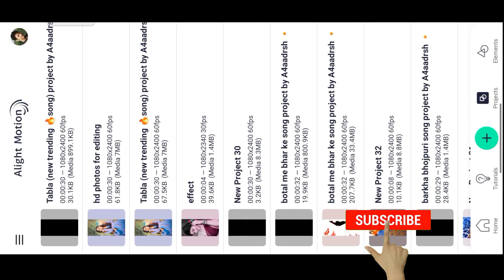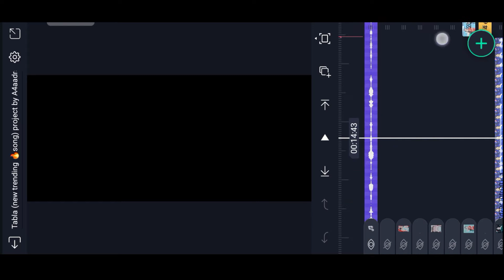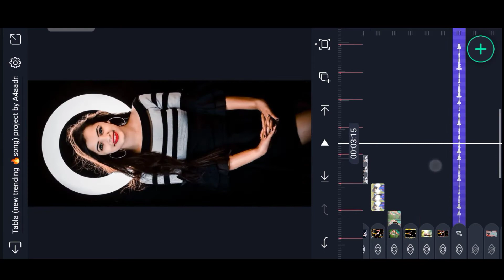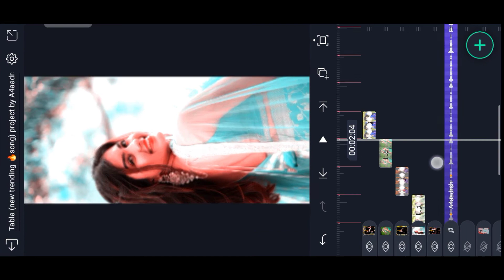Tabla new song💠 bhojpuri status video editing 🔥 Status video editing in alightmotion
HELLO FRIENDS  🥰🥰🥰

• SOPPORT MY YOUTUBE CHANNEL LIKE & SHERE WITH

aasha karta hunn ki ye video apko pasand aaye

• For HD PHOTOS Download ⚫

Agar aap hd photos download karna chahte hai to uske liye apko play store se+Pinterest app ko download kar lena hai aap waha se hd photos aasani se download kar sakte hai.

A 4 Aadrsh - Use Commercial And Display Editing or The material Without Proper Authorization is Not. Allowed,

Pictures Pintrest